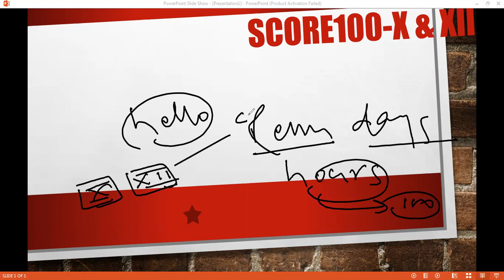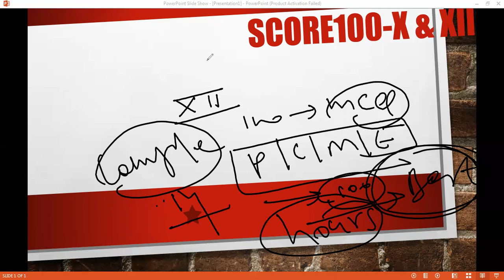How to score good marks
“Akcx truly believes in creating scholar through education”

You can be the part of akcx India education just give an online scholarship test.
AKCX has the best faculties with vast knowledge and extensive academic experience for preparation of IIT JEE and MEDICAL EXAMS who are known for producing best results and bring out the hidden champions. The accurately planned course material and timely execution of the syllabus renders ample time to the students for self-studies and thorough revision.

The classroom sessions for IIT JEE and MEDICAL preparation are very interactive and personal guidance is given so that young minds reach their absolute potential. Akcx in terms of academic system, faculties, study material, superior technology-aided teaching methodology has emerged as an apex body in this technology-driven era of coaching among all the other coaching institute. All students are provided with personal attention and by being a part of the year-long classroom programme, students are able to perform to the best of their ability.